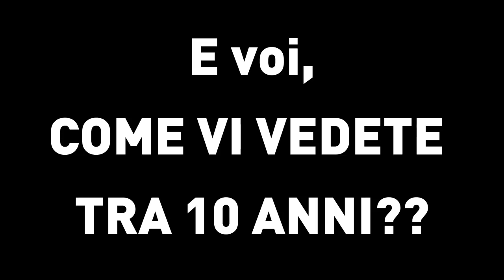7|11|17 • COME SARÒ TRA 10 ANNI? 🔞 [SPECIALE COMPLEANNO]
Qui sotto ci sono cose che potrebbero interessarti:

Eh si.. sò 18! Anche io, da oggi, sono arrestabile ahah
Commentate con AuguriFede e ditemi come MI e VI vedete tra 10 anni!!